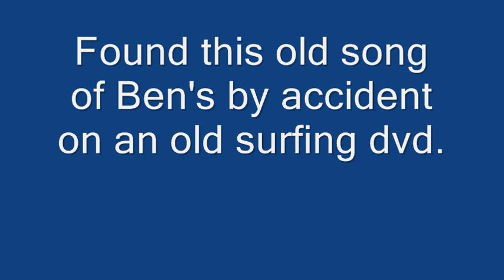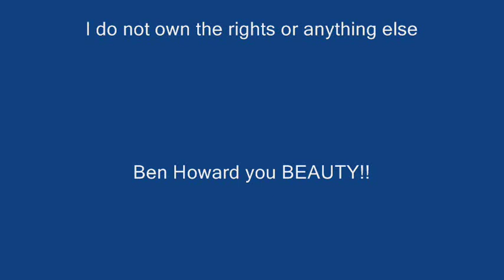Ocean Song by Ben Howard - a NEW old song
What a super-special find THIS is! We're all dying for something new from Ben and album 2 is looming on the distant horizon so the timing of this is perfect. Ok, it's by no means NEW - it has a similar sound to music from around Ben's Games In The Dark EP period, it even sounds like his GITD backing vocalist Ayla is singing backing vocals on it too! Listen, share, comment and most of all LOVE LOVE LOVE!!!

Rise - Surf DVD By Sharktooth productions

Ben Howard - Ocean Song

Found the letter under a stone
Oh told of giants, kings, oh palaces an gold, palaces an gold
Somewhere, somewhere over the horizon
And I swear, I swear I'm going out there to find them, to find them

Oh I'm going to the ocean, no no no
Answer some of these questions that been draggin me down
Oh the mountains, mountains of black an white, white
Til I know know what I found here

Darling won't you wait for me
Darling won't you be there standing at the shore
'Cause I'm comin home, comin home soon
Comin home, dariling I'll be comin home to you

Been here tryin, tryin to clear my head
Dreaming of words, words my father always said to me
Said don't, don't be afraid of the dark sometimes
In your hours of hurt, Son that's when you'll find
How strong a heart can be
How beautiful the sun often is
How carefree is the seagull as it flies
How much I really mean

Yeah I'm going to the ocean, no no no
Til I know know what I found here, found

Comin home, I'm home soon

Though I can't be entirely sure if the backing vocals are those of Ayla - I'm quietly confident that it's her. Someone asked what Ayla's doing musically these days, well here are some links to her Susie Ro & Ayla My Space and Soundcloud
IMPORTANT AYLA UPDATE!!! - Ayla has commented on Ocean Song, with updates regarding her online content - for the latest on All things Ayla check out these links:
- including 4 LIVE tracks uploaded on March 6 2015

Come Closer

Words And Wolves

Stunning and stirring in equal measure!